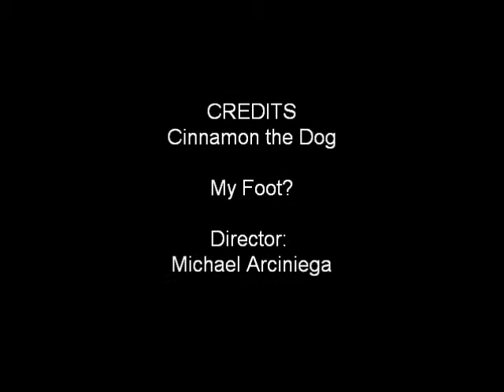Attack the sock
another video of my dog